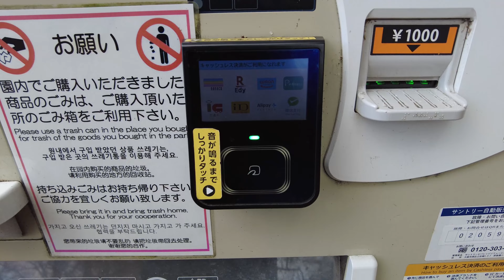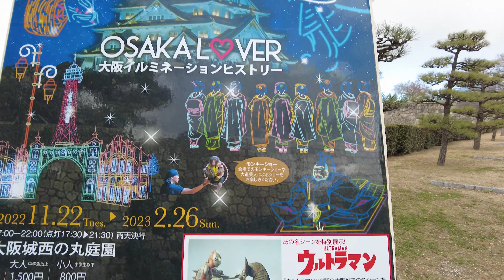【Osaka 💖】Walk Japan - Osaka Castle Park Walk from Morinomiya Station ASMR 【4K】오사카 โอซาก้า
今回は大阪城公園を歩いてみました。大阪城へは地下鉄森ノ宮駅からのアクセスが便利です。今回は森ノ宮駅の出口から大阪城へ辿り着くまで一緒に歩いてみましょう。コロナ後のありのままの日本を発信しております！

This time, I walked around Osaka Castle Park. Osaka Castle is easily accessible from Morinomiya Subway Station. This time, let's walk together from the exit of Morinomiya Station until we reach Osaka Castle. We are transmitting the true Japan after Corona!

这次，我在大阪城公园散步。从森之宫地铁站可轻松抵达大阪城。这次，让我们一起从森之宫站出口走到大阪城吧。我们正在传播电晕后真实的日本！

이번에는 오사카 성 공원을 걸어 보았습니다. 오사카성은 지하철 모리노미야역에서 쉽게 접근할 수 있습니다. 이번에는 모리노미야역 출구에서 오사카성까지 갈 때까지 함께 걸어보세요. 코로나 후있는 그대로의 일본을 발신하고 있습니다! 채널 등록과 고평가를 부탁드립니다!

Lần này, tôi đi dạo quanh Công viên Lâu đài Osaka. Bạn có thể dễ dàng đến Lâu đài Osaka từ Ga Tàu điện ngầm Morinomiya. Lần này, chúng ta hãy cùng nhau đi bộ từ lối ra của Ga Morinomiya cho đến khi chúng ta đến Lâu đài Osaka. Chúng tôi đang truyền tải Nhật Bản thực sự sau Corona!

ครั้งนี้ฉันเดินรอบสวนสาธารณะปราสาทโอซาก้า ปราสาทโอซาก้าสามารถเข้าถึงได้ง่ายจากสถานีรถไฟใต้ดิน Morinomiya คราวนี้มาเดินกันตั้งแต่ทางออกสถานี Morinomiya จนถึงปราสาทโอซาก้า เรากำลังถ่ายทอดความเป็นญี่ปุ่นที่แท้จริงหลังโคโรนา! โปรดสมัครสมาชิกช่องและให้คะแนนสูงแก่เรา!

Esta vez, caminé por el parque del castillo de Osaka. Se puede acceder fácilmente al castillo de Osaka desde la estación de metro de Morinomiya. Esta vez, caminemos juntos desde la salida de la estación Morinomiya hasta llegar al Castillo de Osaka. ¡Estamos transmitiendo el verdadero Japón después de Corona!

Cette fois, je me suis promené dans le parc du château d'Osaka. Le château d'Osaka est facilement accessible depuis la station de métro Morinomiya. Cette fois, marchons ensemble depuis la sortie de la gare de Morinomiya jusqu'au château d'Osaka. Nous transmettons le vrai Japon après Corona !

Questa volta ho passeggiato per il parco del castello di Osaka. Il Castello di Osaka è facilmente raggiungibile dalla stazione della metropolitana Morinomiya. Questa volta camminiamo insieme dall'uscita della stazione di Morinomiya fino a raggiungere il Castello di Osaka. Stiamo trasmettendo il vero Giappone dopo Corona!

На этот раз я прогулялся по замковому парку Осаки. До замка Осаки легко добраться от станции метро Morinomiya. На этот раз давайте вместе пройдем от выхода со станции Мориномия до замка Осаки. Мы транслируем настоящую Японию после Короны!

Dieses Mal bin ich durch den Osaka Castle Park gelaufen. Die Burg Osaka ist vom U-Bahnhof Morinomiya aus bequem zu erreichen. Gehen wir dieses Mal gemeinsam vom Ausgang der Morinomiya-Station bis zur Burg von Osaka. Wir übertragen das wahre Japan nach Corona!